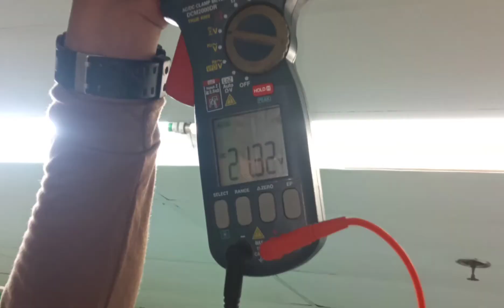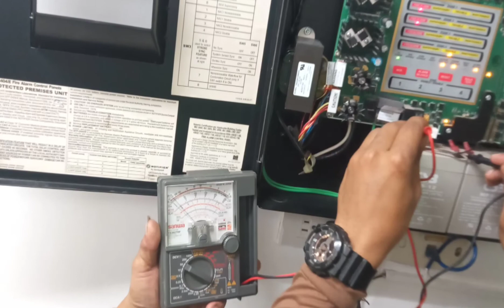Conducted of Preventive maintenance, Fire alarm and Smoke detector.